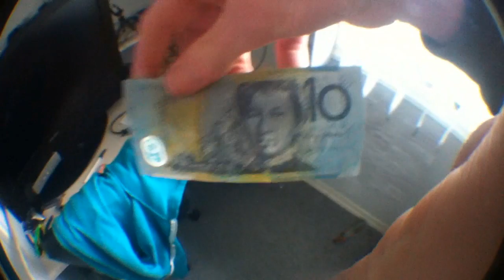The Biggest, Bluest Biscuit(Day 644)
I decided to go with some intense culinary expression today.
LINKS